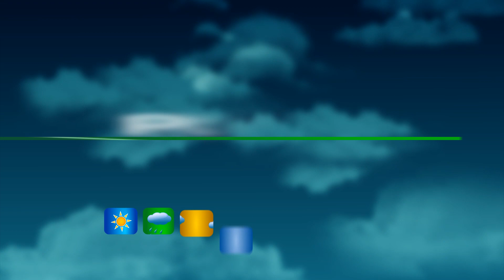JORNAL DA CIDADE - 12/08/2020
Na edição 967 do Jornal tem: parte da estrutura do Hospital de Campanha foi desmontada mas a prefeitura garante que os atendimentos continuam acontecendo normalmente; igreja católica divulga novos horários de missas com a presença de fiéis a partir deste fim de semana e tem a previsão do tempo de quinta-feira.